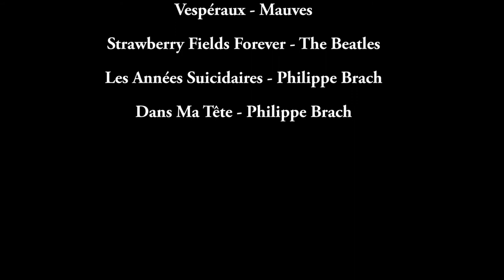Alice à la recherche des merveilles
“Elle resta ainsi, les yeux fermés, croyant presque être au Pays des Merveilles, tout en sachant fort bien qu'il lui suffirait des les rouvrir pour retrouver la terne réalité.”
―Lewis Carroll